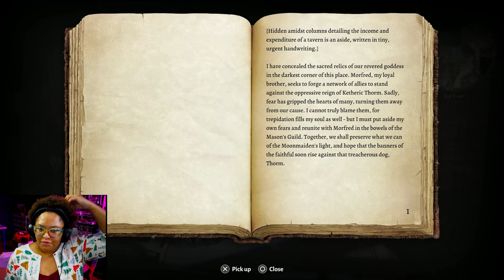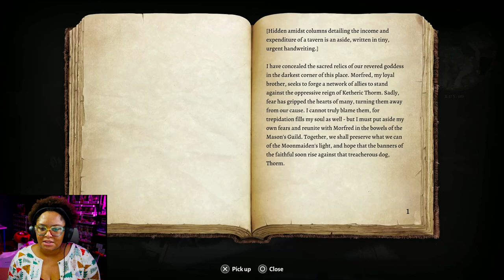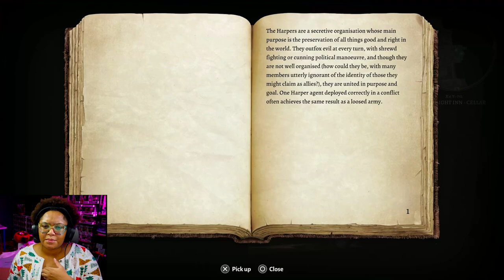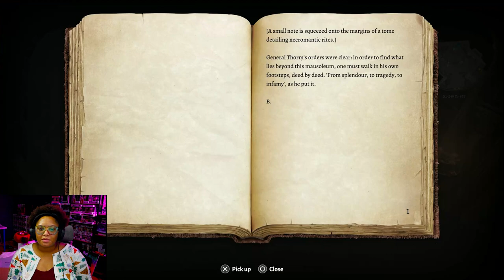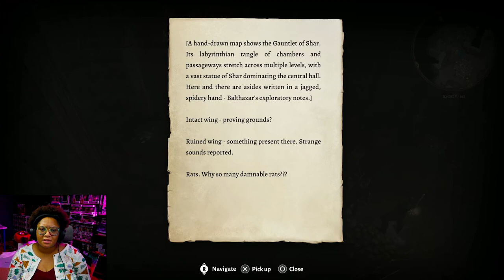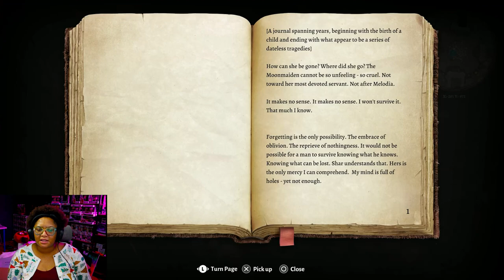BALDUR'S GATE 3 | FIRST PLAYTHROUGH | PART 37 - A CREEPY GAME OF HIDE AND SEEK AND TREASURE HUNTING!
FINALLY STARTING BALDUR'S GATE 3!!! I have heard such amazing things about this game. I can't wait to start my very own adventure! Meekies has been created so let's get this show on the road!